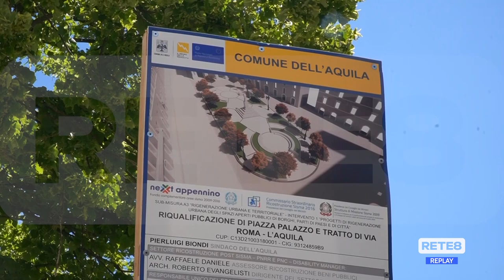L’Aquila - C’è da spostare una statua